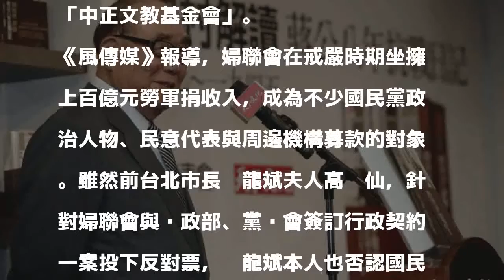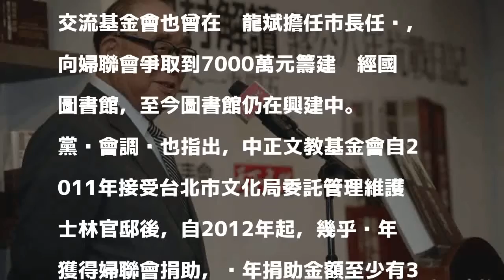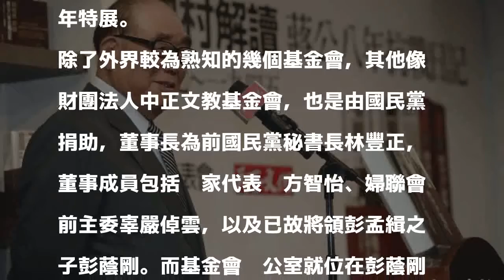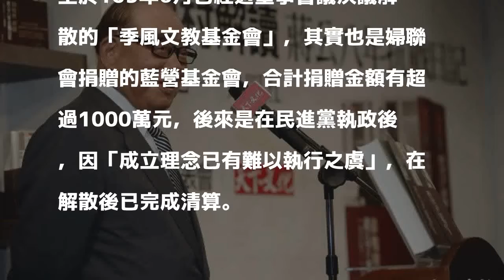黨產會調查 婦聯會曾斥資260萬買2000套郝柏村著作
〔即時新聞／綜合報導〕行政院黨產會追查婦聯會金流及帳冊發現，婦聯會在2014年不僅曾斥資260萬元，認購天下遠見出版社出版的《郝伯村解讀蔣公八年抗戰日記》叢書2000套，還曾連續3年以每年捐贈至少300萬元的方式，補助由蔣家遺族與國民黨大老擔任董監事的「中正文教基金會」。

發表評論評論如下。